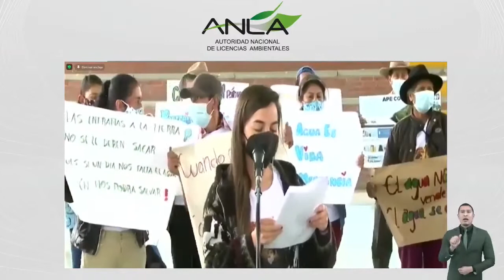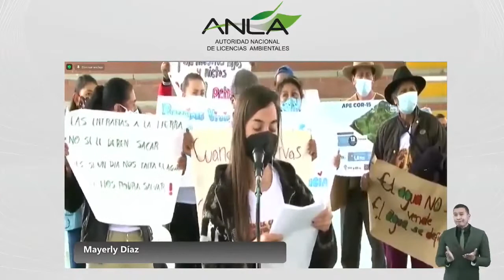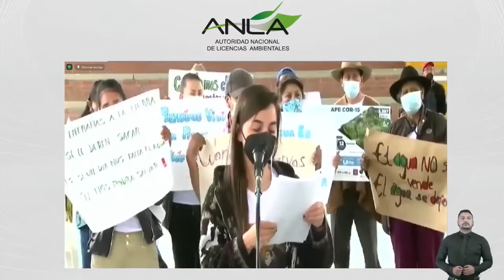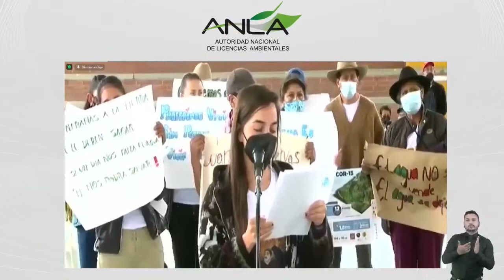Mayerly Díaz (Ponente 8) - Audiencia Pública Ambiental COR15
Ponencias Audiencia Pública Ambiental Proyecto "Área de Perforación Exploratoria COR-15"
Tasco - Polideportivo del colegio de Tasco 19/08/2021

QuéSeDijo en la Audiencia COR15 y QuéQuedoEnElActa?

La ponencia se basa en los derechos fundamentales a la participación y la democracia, son la garantía social de participación como pilares importantes de la Constitución Nacional. Indica que la Constitución Nacional establece unos principios fundamentales para el desarrollo de la sociedad, haciendo énfasis en dos de ellos: la democracia y la participación y manifiesta que para las reuniones informativas y las realizadas en el marco del EIA del proyecto COR15, no se ha incluido a la totalidad de la comunidad, lo cual queda como precedente para todo el proceso,
hay mucha gente que no participa por que no sabe el alcance del proyecto, adicionalmente por la falta de internet, de señal telefónica y deficiencia radial.

Es a través de la participación como la comunidad se siente incluida en un proceso que la afecta o beneficia, menciona que la participación es un derecho fundamental de las comunidades y que para el caso de Tasco se vio afectado pues tan solo participaron 45 personas en las socializaciones, ni siquiera el 10% de la población afectada.

Adicionalmente, menciona que en el EIA se alude que las veredas del área de influencia participaron activamente, sin embargo es importante que la ANLA tenga en cuenta que la empresa reconoce que en Tasco en la vereda San Isidro donde habitan más de 425 personas, asistieron a las reuniones de socialización solo 10 personas, así mismo pasó en la vereda Canelas solo asistieron 7 personas menos del 2%, y en la vereda Santa Bárbara asistieron 25, menos del 5% de la población que se verá afectada por el proyecto en caso de desarrollarse. De esta manera sostiene queda desvirtuada la afirmación de la empresa cuando dice que la población de los cuatro municipios participó activamente.

Así mismo, menciona lo sucedido en la reunión de la vereda Santa Bárbara (23 de noviembre de 2018), y en el municipio de Betéitiva donde 8 de 9 reuniones no se llevaron a cabo por inconformismo de las comunidades, es decir que el EIA en lo relacionado con la participación deja claro que el proyecto APE COR 15 ha llegado a los territorios a causar conflictos sociales entre pobladores y que además no ha tenido en cuenta las voces de las comunidades y mucho menos una real participación para la prevención de desastres.

Finalmente considera que la Licencia Ambiental para el proyecto COR 15 debe ser negada ya que no hay certeza científica debido a los vacíos que la empresa ha dejado en el EIA, debe tenerse en cuenta el principio de precaución.